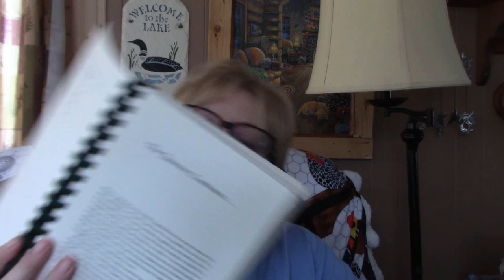I BOUGHT A NEW RIDE!